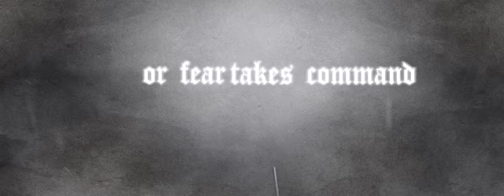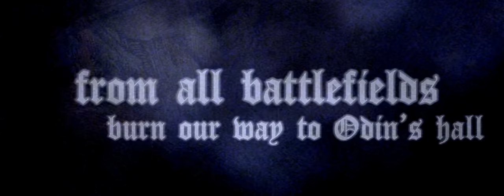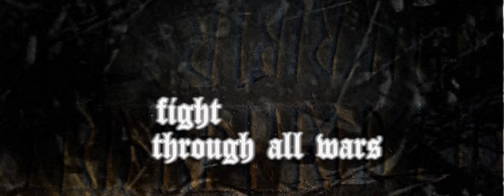GRAND MAGUS - Varangian (OFFICIAL LYRIC VIDEO)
The greek called the the vikings: 'VARANGIAN'! Taken from the album SWORD SONGS.

SWORD SONGS is out worldwide via Nuclear Blast Records.